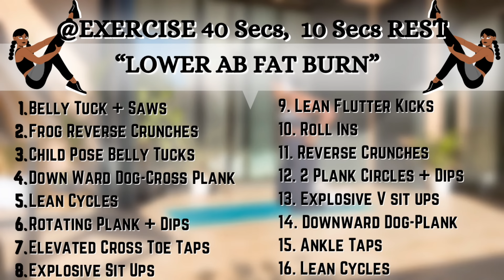Intense LOWER AB Fat Burn In Just 12 Days | Lose Muffin Top Belly Fat At Home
Intense LOWER AB Fat Burn In Just 10 Days | Lose Muffin Top Immediately

Are you struggling to get rid of belly fat And keep it off? First you need to know what causes fat on your belly; Causes include poor diet, lack of exercise, and short or low-quality sleep, Stress and depression among others. Stress triggers the release of cortisol, a hormone that makes you crave high-fat, carb-heavy foods like pizza, fries, and cookies. Cortisol also deposits fat around your belly. Another way stress leads to weight gain is by keeping you up at night. People who sleep fewer hours tend to have more belly fat. Do these ab exercises along with a HIIT workout to burn extra body calories. Do this routine exclusively to tone and shape your core.

I also recommend these core workout routines👇100%

0:00 Introduction
0:07 Belly Tuck Saws
0:57 Frog Reverse Crunches
1:47 Child Pose Belly Tucks
2:36 Down Ward Dog-Cross Plank
3:26 Lean Cycles
4:15 Rotating Plank Dips
6:44 Lean Flutter Kicks
9:13 2 Plank Circles Dips
10:02 Explosive V Sit Up
11:42 Ankle Taps